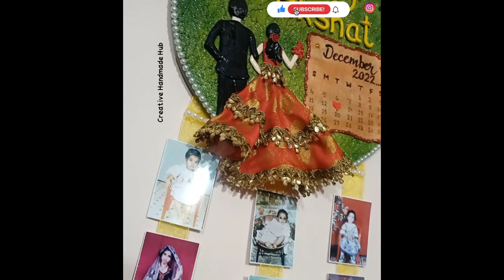Customized Couple Gift Ideas/Couple Gifting Idea/Bride Groom Design/Wedding Gift Ideas/Clay Art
Customized Couple Gift Ideas/Couple Gifting Idea/Bride Groom Design/Wedding Gift/Clay Art

I'm back with my new video “CUSTOMIZED COUPLE GIFT IDEA”

MATERIAL USED:

1.Hardboard/Cardboard/Mdf Board
2.Fevicryl Mouldit/Clay
3.Acrylic Colour
4.Photographs
5. Ribbon
6. Varnish

Hope you guyz enjoy the video🤩

stay_connected

Let me know what type of art and craft you want to see in upcoming videos. Drop your valuable suggestions and Feedback in the comment box below💭💬🤗

Nameplate
Nameplate making at home, Nameplate For Home Nameplate making, Nameplate making for home with cardboard, DIY Nameplate, easy DIY Nameplate Nameplate kaise banaye, Nameplate Design, Nameplate decoration, door Nameplate Designer Nameplate, how to make Nameplate